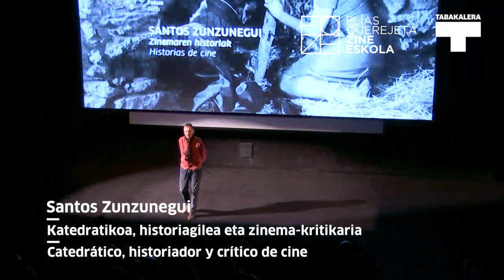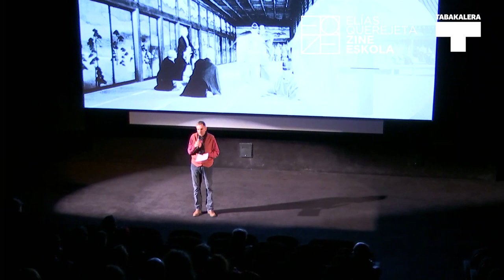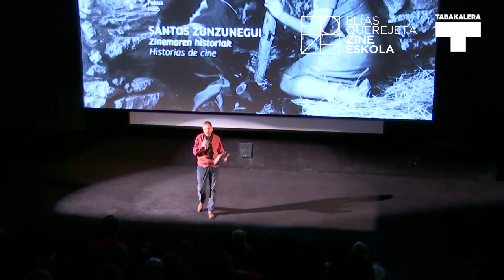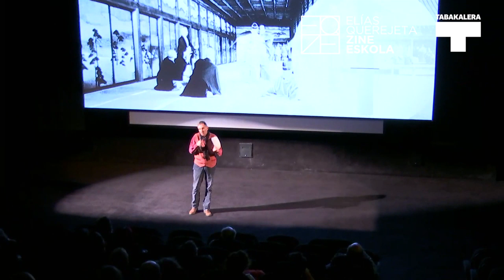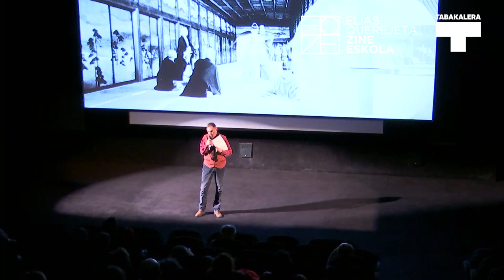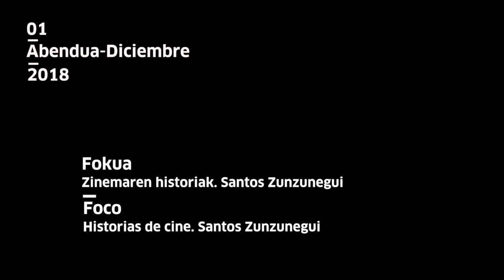EQZE: Zinemaren historiak | Historias de Cine (4)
Laugarren saio honetan (2018/12/1), Santos Zunzuneguik Kenji Mizoguchiren zinema izango du hizpide, "La venganza de los 47 ronin" (Japonia, 1941) filmatik abiatuz.

En la cuarta conferencia del ciclo (1/12/2018), Santos Zunzunegui analiza el cine de Kenji Mizoguchi a partir de "La venganza de los 47 ronin" (Japón, 1941).